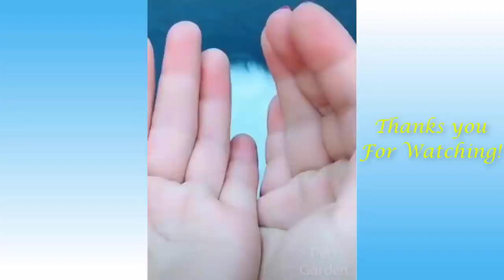Cute Pets And Funny Animals Compilation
funny cat TV, massage cat , Angry,  cute cat, baby playing, funny cat,